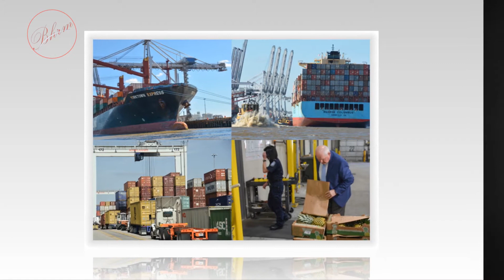🔴 Việt Nam thao túng tiền tệ bị Mỹ bắt được và điều tra ngay lập tức